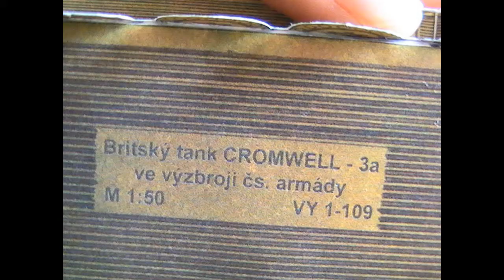(Papercraft) Cromwell 3A